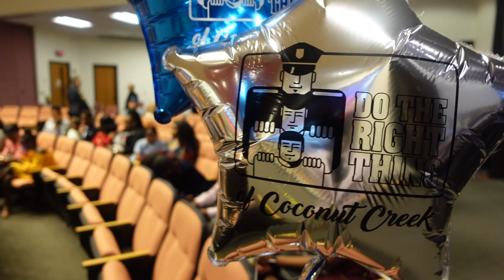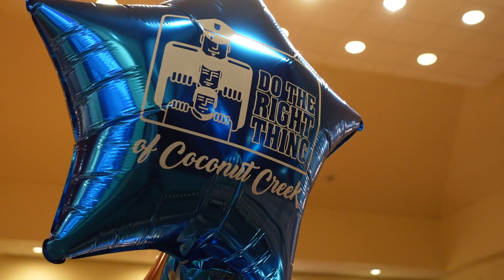Four brothers headline Do The Right Thing award ceremony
If you've never been to one of Do The Right Thing of Coconut Creek's award ceremonies, then you're missing the best 30 minutes of your month! See why in this highlight video from December's ceremony and consider this your invitation to the first awards program of the year, one week from tonight, on Thursday, January 26, at 5:30 p.m. inside City Commission Chambers [4800 West Copans Road]. Even Santa Claus agrees- you don't want to miss it: